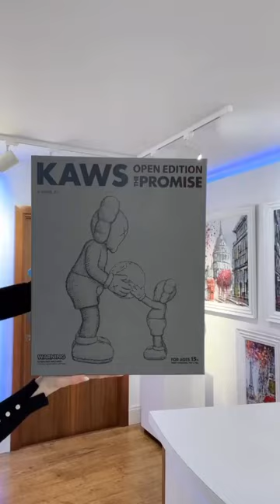Unboxing KAWS “The Promise”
Video from instagram: @artmarketuk